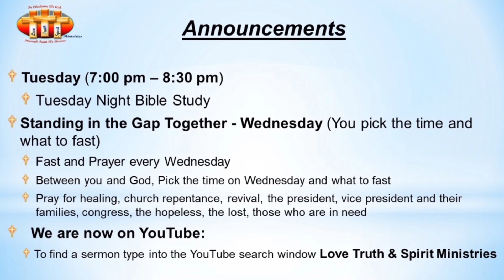God Judges, God Repays, Let Vengeance be His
God will judge the sinner and the continuous sinner so beaware